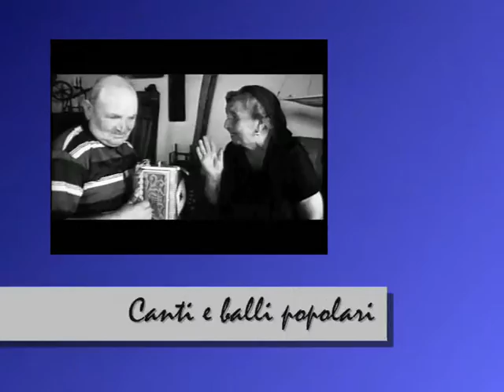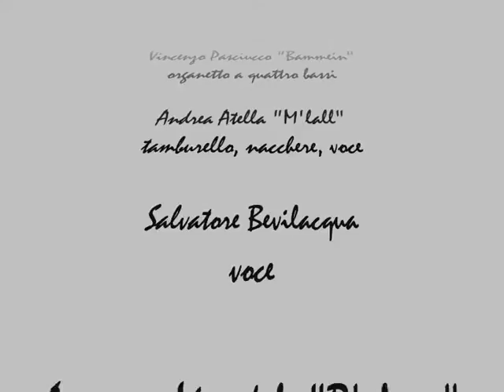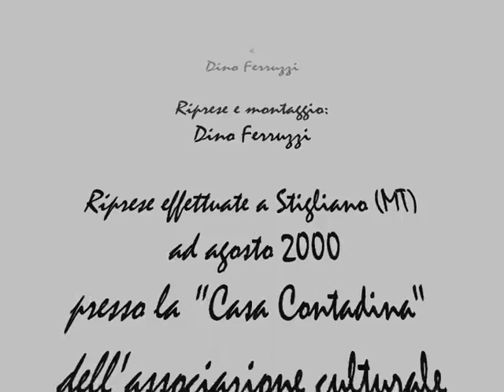Voci della cultura popolare lucana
Riprese effettuate a Stigliano (MT) ad agosto 2000 presso la "Casa Contadina" dell'associazione culturale l'Angolo della Memoria.
INTERPRETI: Anna Arceri "V'llcon" voce; Vincenzo Pasciucco "Bammein"organetto a quattro bassi; Andrea Atella "M'lall"; tamburello, nacchere, voce; Salvatore Bevilacqua voce; Antonio Mandile "B'rbant", voce, ballo della tarantella tradizionale lucana.
Progetto: Rocco Derosa e Dino Ferruzzi. Riprese e montaggio Dino Ferruzzi
Si ringrazia la CEMEX di Nello Gabriellone per la donazione dell'organetto a quattro bassi